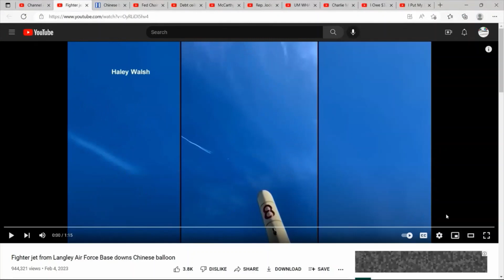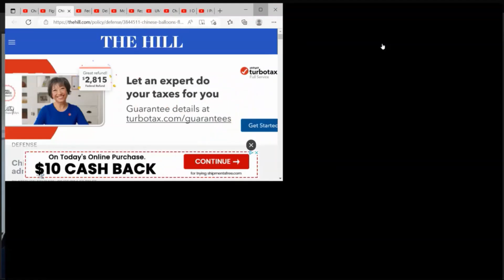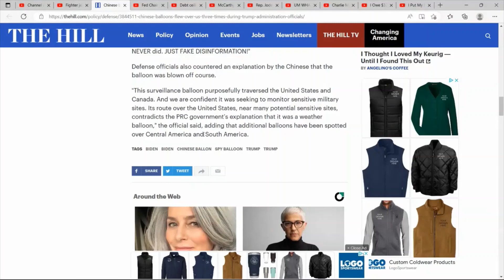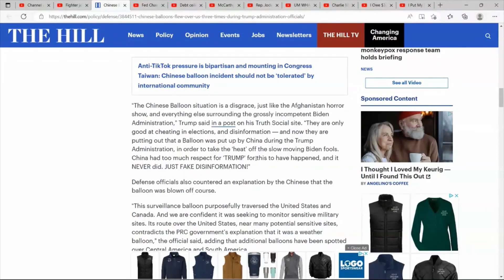Chinese spy balloons vs. US Big D Energy. Guess who wins?